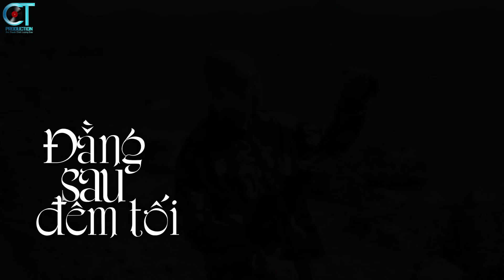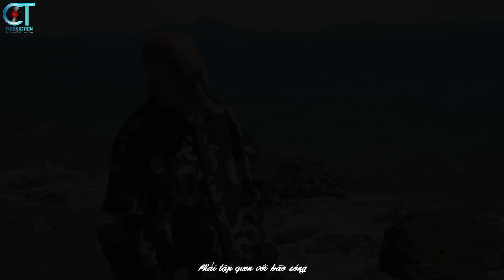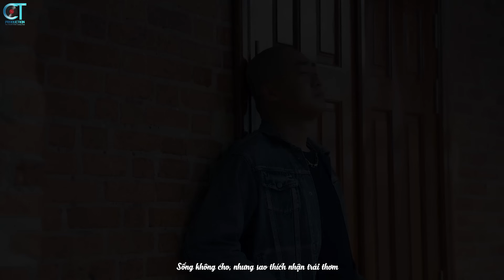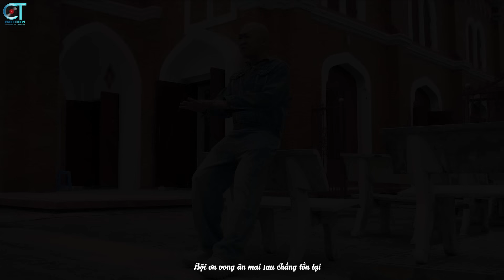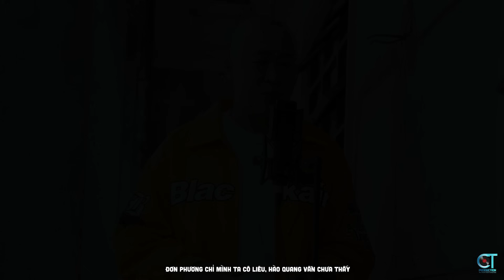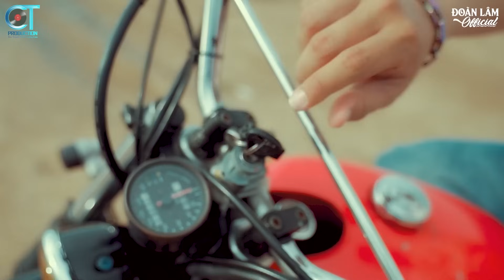KHÔNG TIỀN...ĐỜI RẤT THẬT, ĐÒN ROI CỦA ĐỜI | ĐOÀN LÂM - Top Những Bài Nhạc Đời Hay Nhất 2024